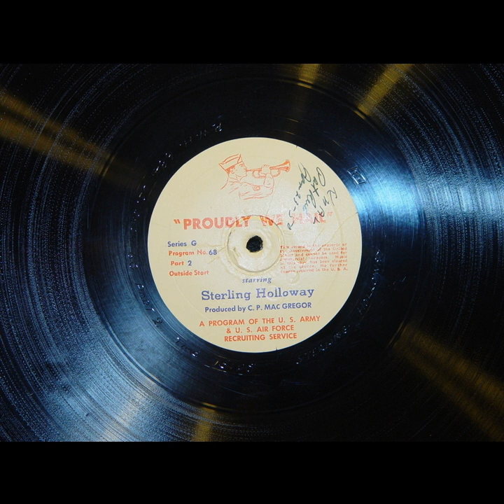Proudly We Hail - The Odyssey Of Horace Glick (#068) [Sterling Holloway]